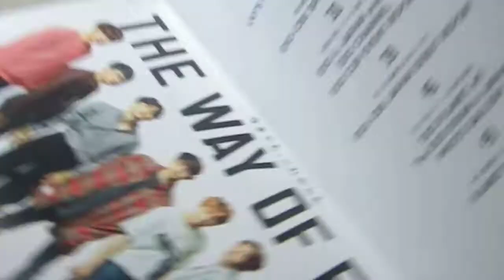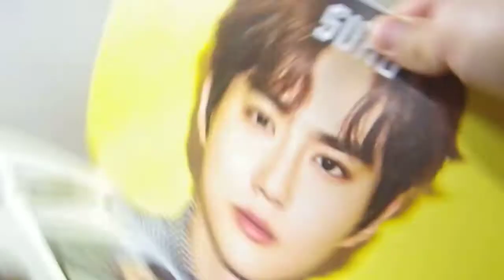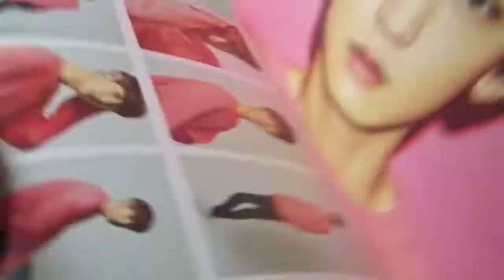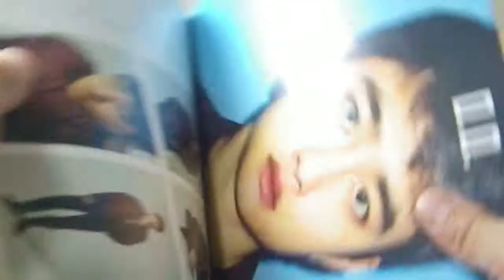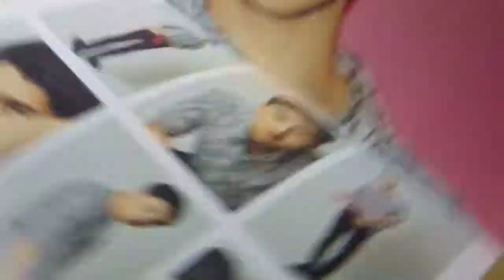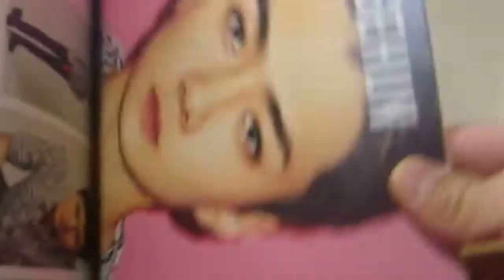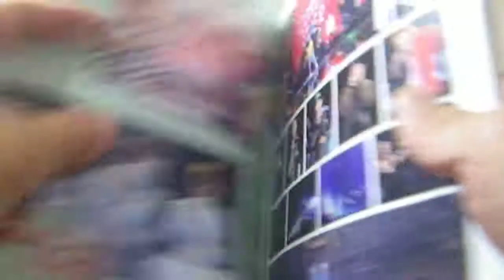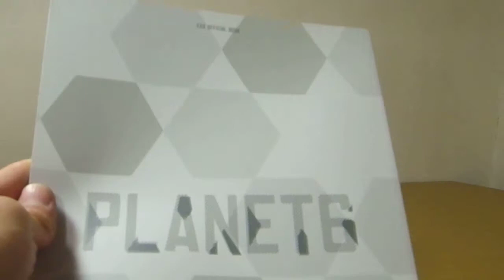20181110 EXO EXO-L JAPAN PLANET 6 EXO OFFICIAL BOOK Used From Japan Newsletter Fan club